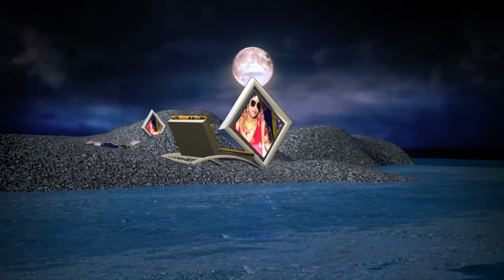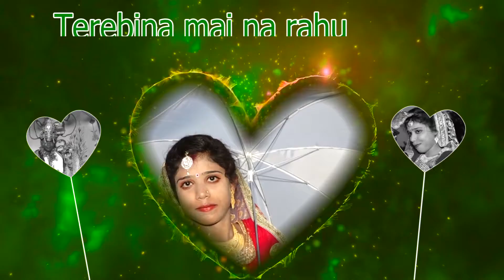Katu Kaise Rata,Rohit Edit Point BPL